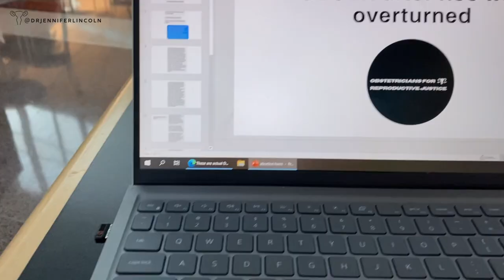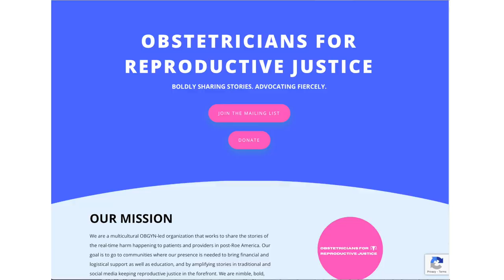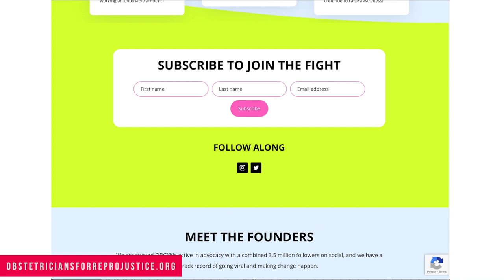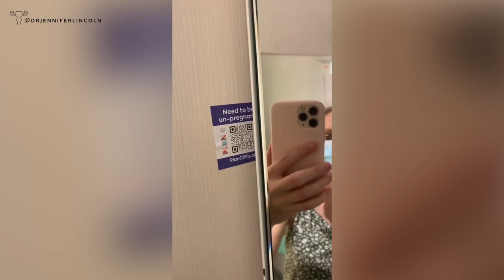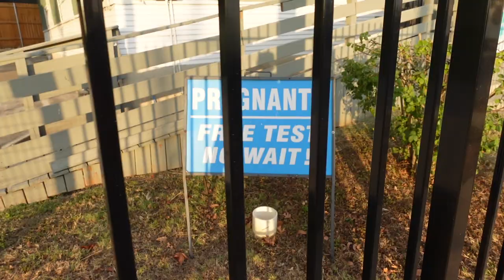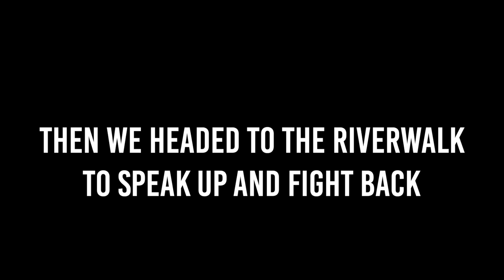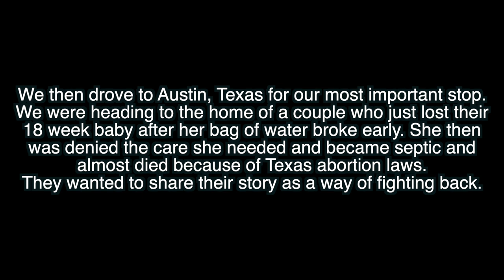VLOG: OBGYNs in TEXAS fight for abortion rights | Dr. Jennifer Lincoln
This week board-certified OBGYN Dr. Jennifer Lincoln shares her trip to San Antonio and Austin, Texas where she and her two co-founders of the non-profit Obstetricians for Reproductive Justice have their inaugural trip. You'll see them going to crisis pregnancy centers, Greg Abbott's mansion, and most importantly interviewing a couple who experienced extreme harm in post-Roe America when they couldn't get the abortion they needed. This is a tough - but vital - watch.

If you disagree with abortion, this video is an important educational moment. I hope you'll give it a watch.

0:00 Intro
4:52 Let's go sticker
6:33 Dr. Jenn Conti and I meet and chat
9:38 Crisis pregnancy center field trip
16:01 To the San Antonio Riverwalk we go...
17:33 Day two - meeting with City Councilwoman Teri Castillo
20:13 Heading to Austin to interview the couple harmed by post-Roe restrictions
22:04 A moment of fun, then we have words for Greg Abbott at the state capitol
23:18 Closing thoughts

REFERENCES and RESOURCES to go deeper:

1. Obstetricians for Reproductive Justice **VIDEO WE FILMED WHILE IN TEXAS IS NOW LIVE AND IS HERE**

2. "I will aid and abet abortion" t-shirt.

3. Plan C pills free stickers

4. Abortion Finder free stickers

5. Hub for mail-order birth control, morning after pills, abortion pills: ThreeForFreedom.com

HI THERE!

BE SOCIAL!